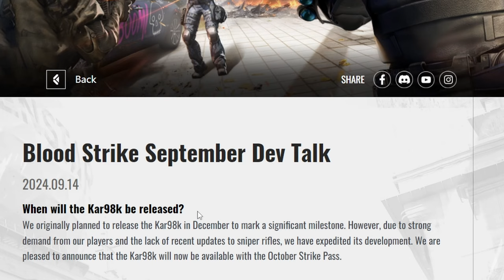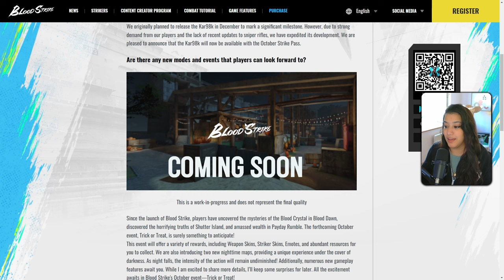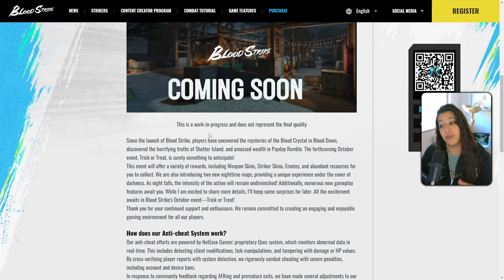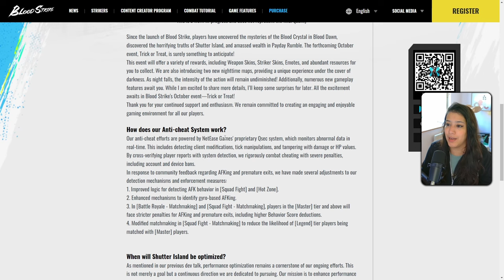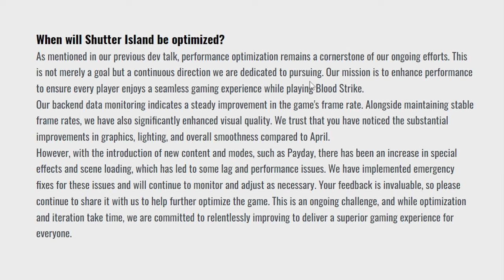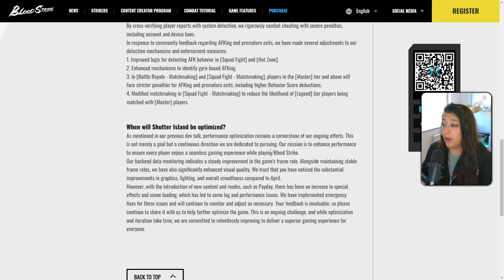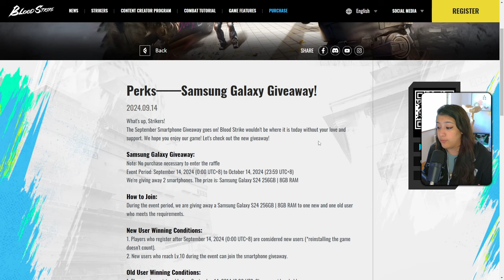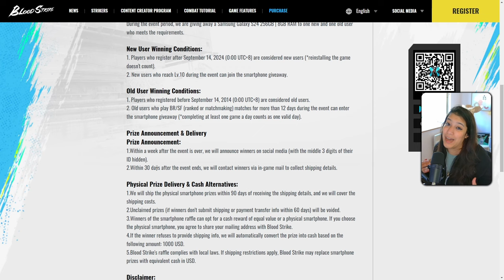NEW Kar98, Halloween Event, New Mode and more coming to Bloodstrike!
In today's video we have a look at the Dev Talk that has been posted. To my surprise this actually reveals so so much about what's coming to Bloodstrike very very soon and it's not nothing... The Kar98 is now confirmed to come in the next patch along with some other really really cool things. Watcht he full video for the breakdown.

Timestamps:
00:00 - Intro
00:31 - Kar98
01:20 - New Halloween Event & Mode
03:31 - Other Updates
07:45 - New Phone Giveaway

Available on PC, Android and iOS!